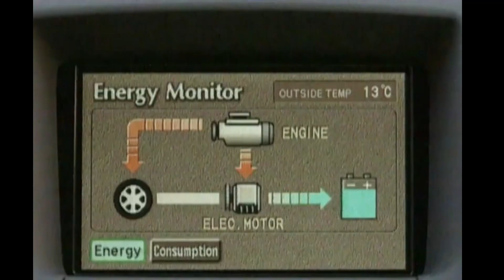Toyota Prius 2023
Als der TOYOTA PRIUS Hybrid 1997 auf den Markt kam, war das Gelächter groß. Inzwischen ist der ehemalige Pionier alltäglich und wirkt schon fast spießig. Mit nun 223 PS und größerem 13,8 kWh Akku hat er Anschluss gefunden; auch im Preis von € 45.300,-